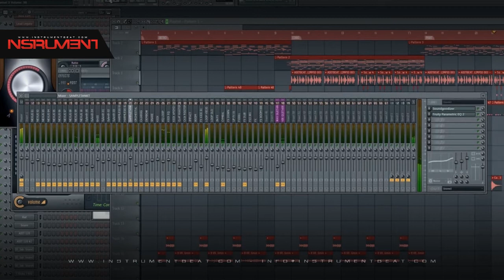Reggaeton Lento 001 (Romantic) - Beats en venta - Beats for sale - Instrumentales - Pistas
FILE : Instrument2014   Reggaeton Lento 001